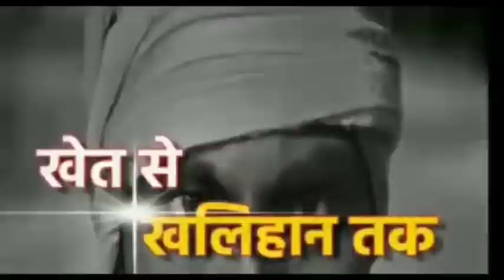बिहार पुलिस दिवस के अवसर पर जन सहभागिता मोटरसाइकिल रैली निकाली हरसिद्धि पुलिस।